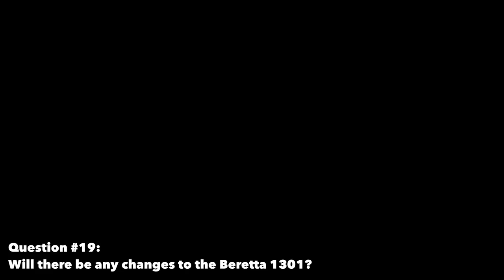James Reeves Interviews Beretta's GM, Carlo Ferlito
In this episode of TFBTV, @JamesReeves has the honor of interviewing Beretta's general manager, Mr. Carlo Ferlito, and gets to ask him 20 viewer questions about Beretta. Questions include everything from future releases to new calibers, the history of Beretta's lineup, and the status of current models.

We give away guns and gear EVERY month to our supporters. Consider supporting us: